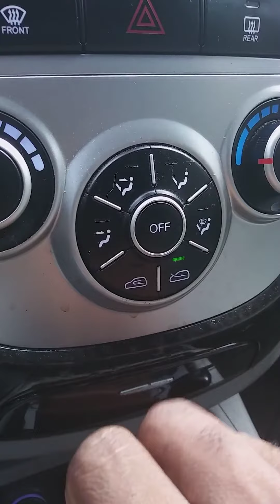Hyundai 2009: Heat & AC malfunction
Since I bought this car in 2009, the Heating/AC system turns on and off by itself. I replace this twice. Has anyone found what is causing this to happen?